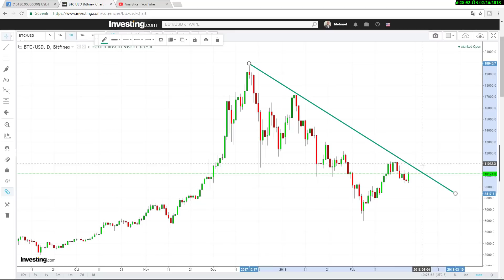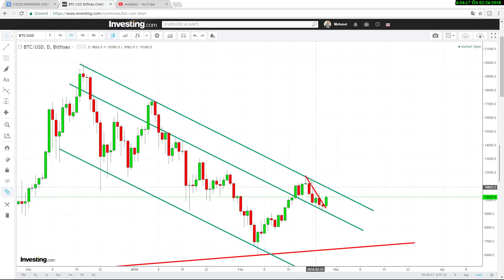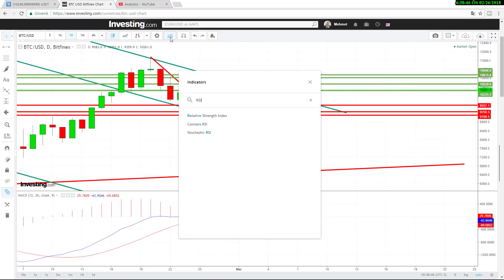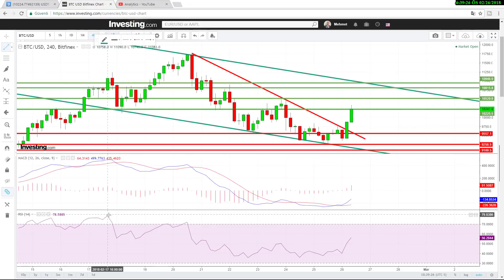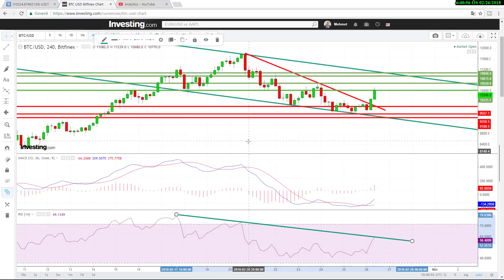Bitcoin Nereye Kadar Yükselir?Btc Güncel Teknik Analizi-21(26.02.2018)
Destekler: 9860, 9550, 9270, 9100, 8900
Dirençler: 10250, 10520, 10800, 10950, 11250

Son birkaç gün içinde görülen alçalan takoz formasyonu yukarı kırılarak sonuçlandı ancak, bu formasyonun oluştuğu yer, bitcoin'in 19891 dolar seviyesinden gelen orta vadeli düşen trend çizgisine çok yakın. Dolayısıyla, bu düşen trend çizgisinin direnç oluşturacağı 10950 seviyesi çok önemli. Bir önce yayınlanan videoda hedef olarak belirlenen 8900 hedefine 9270 dolar görülerek yaklaşık yüzde 3,5'luk bir hata payıyla çok yaklaşıldı. Bu seviyelerden şu ana kadar yaşanan yükseliş, 19891 dolar seviyesinde başlammış olan 5 dalgalık düşüş trendindeki 5nci dalganın içinde oluşan bir 2nci dalga (tepki yükselişi) ise, fibonacci geri çekilme seviyelerine göre 10250, 10520, 10800, 11250 seviyeleri önemli direnç seviyeleri olarak karşımıza çıkmaktadır. 10950 dolar seviyesi ise, orta vadeli düşen trend çizgisinin bugün için(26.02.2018) göstereceği direnç seviyesidir. Bu nedenle, kısa ve orta vadeli yatırım için 11000 dolar seviyesinin yüksek bir işlem hacmiyle yukarı kırıldığının görülmesi çok önemlidir.

Düşüşlerde ise, daha önce defalarca destek ve direnç olarak defalarca test edilmiş olan 9860, 9550, 9270 dolar seviyeleri önemini korumakta. 9100 dolar seviyesi ise, orta vadeli düşen kanalın üst bandında karşılaşılacak destek seviyesidir.

İndikatörlerden RSI 4 saatlik grafikte, son bir kaç zirvesi birleşitirilerek elde edilebilecek düşen trend çizgisi önemli.